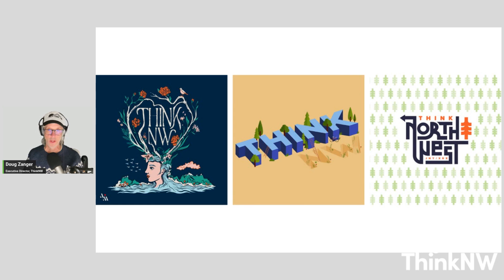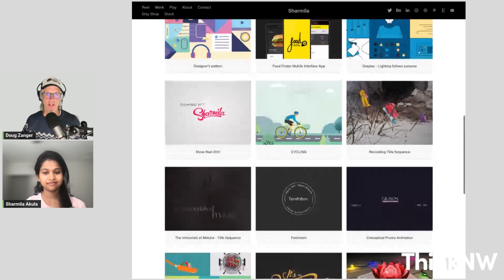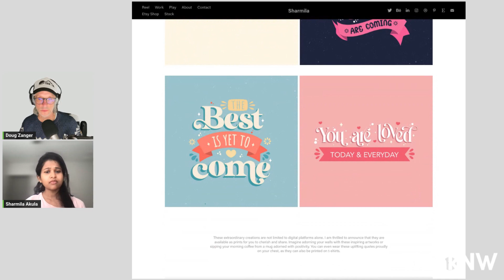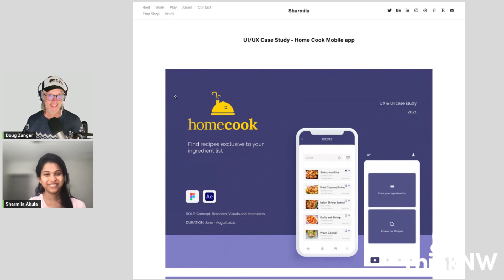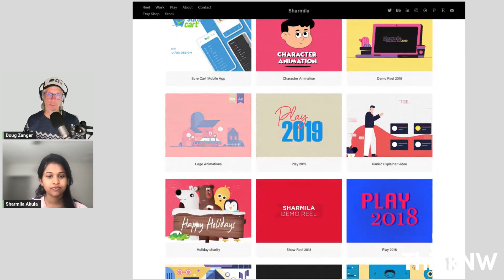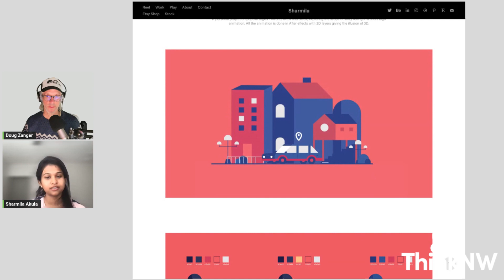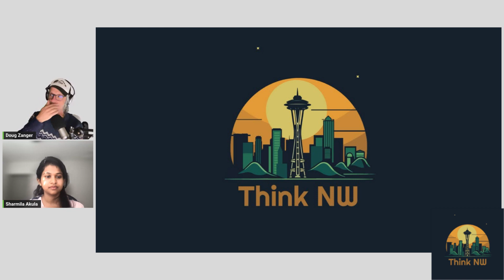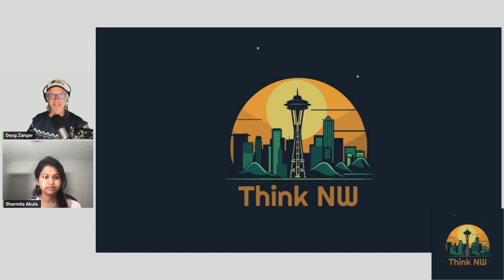ThinkNW Logo Remix Reveal: November 2023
Seattle artist Sharmila Akula helps us reveal the November 2023 ThinkNW Logo Remix. Learn more about her background and experience and the inspirations behind this month's design.